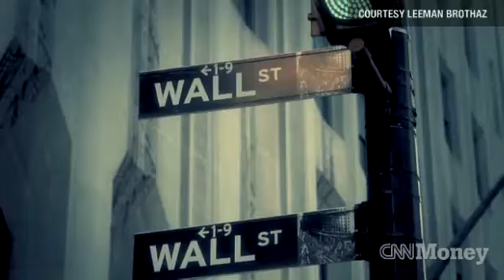Greed is good Wall Street Rap about debt and sub primes.mp4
Greed is good  Wall Street Rap about debt and sub primes